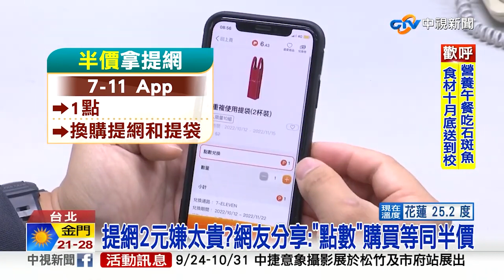《生活一把罩》百年保險櫃打不開 鄉公所懸賞1萬找達人